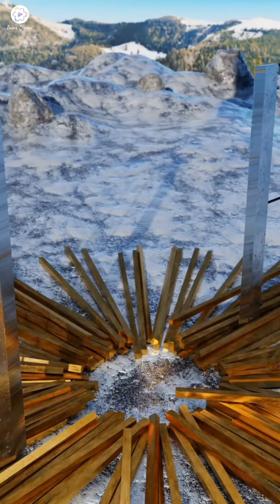Millions Plus Views 🔥 |Digital Art